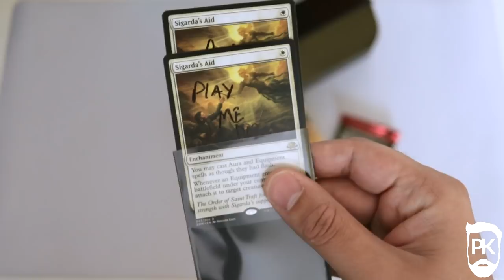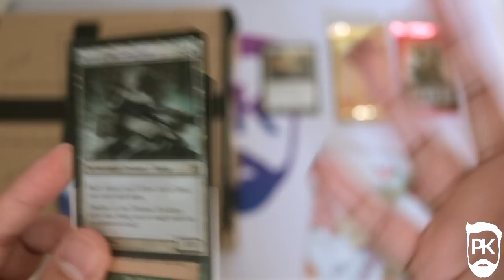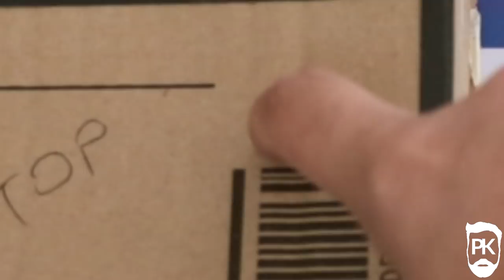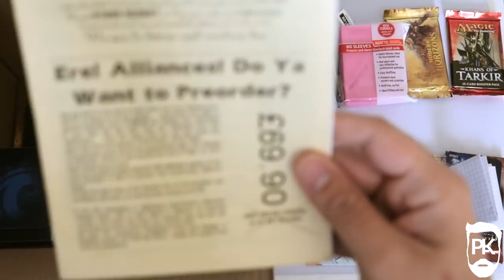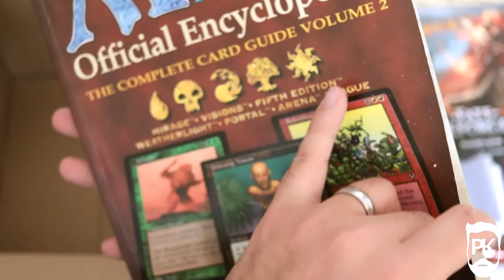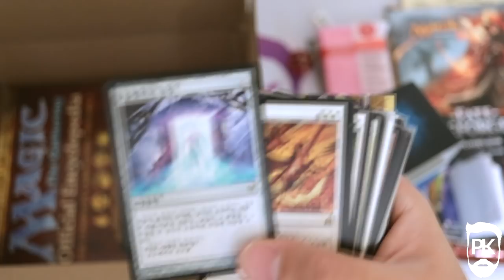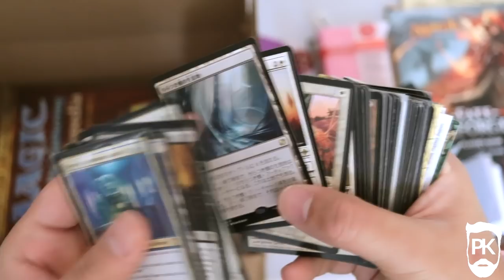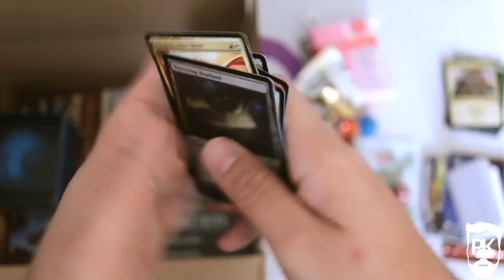PK's Mailbag Adventures #6 - Super Cool MTG Collectibles and Sentimental Letters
It's time to show the world the contents of my box once again; super fun sentimental keepsakes and Magic the Gathering collectibles. Enjoy!

441 Andover House
George Yard
Andover
Hampshire
SP10 1PB